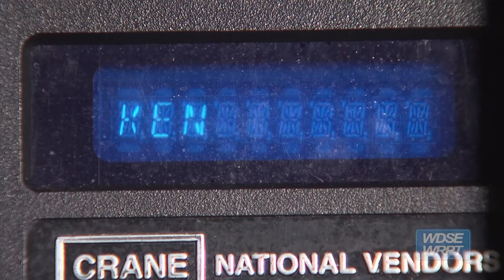The Slice | A Vending Machine for Books!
Washington Elementary school in Ely, MN has a new vending machine in its hallway, but not for candy bars and other junk food: it's for books!